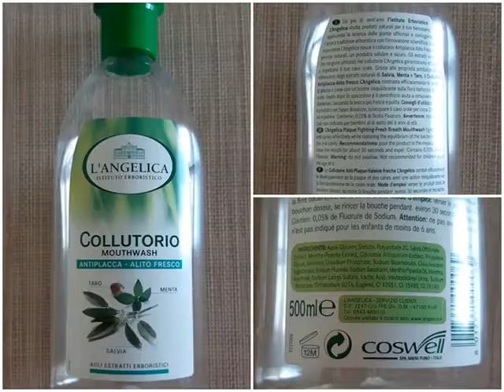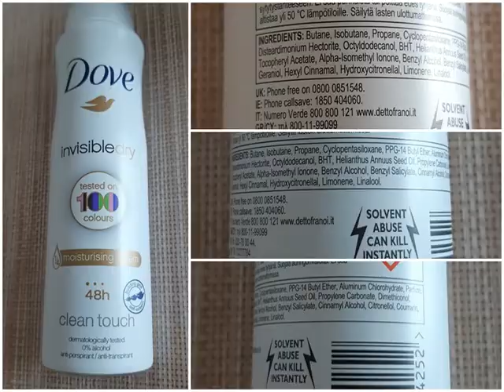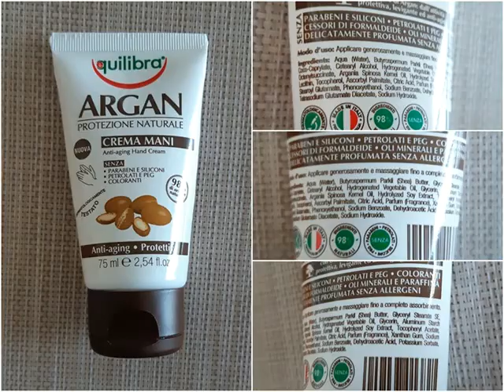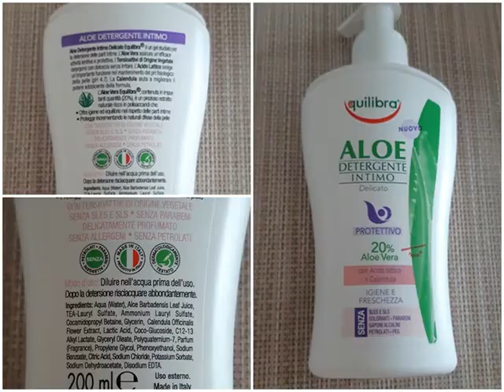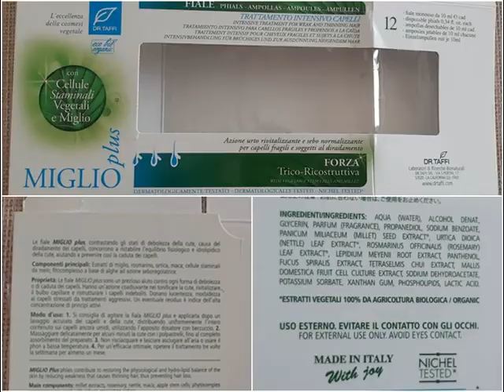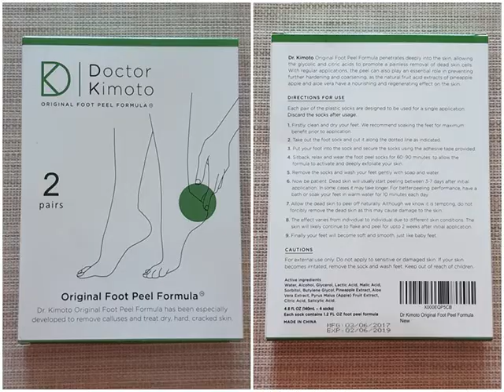Prodotti Finiti #9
*** Mi chiamo INFOBOX...sono importante! ***

in questo video vi tengo compagnia con una carrellata di prodotti beauty finiti!